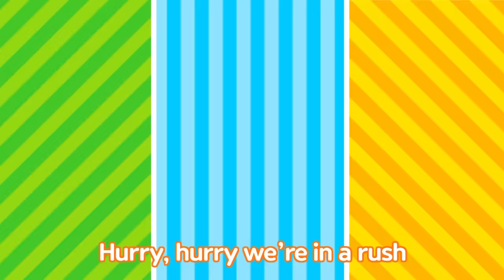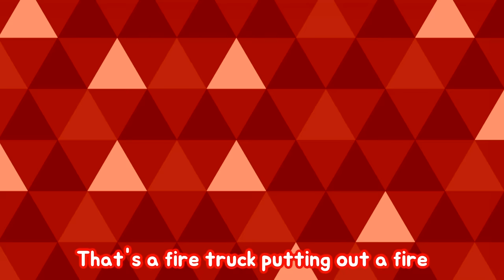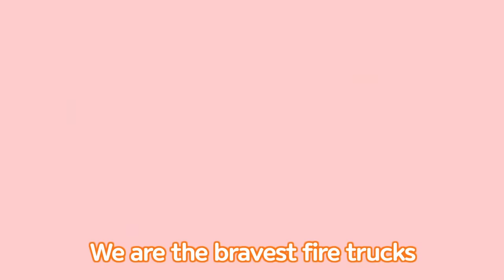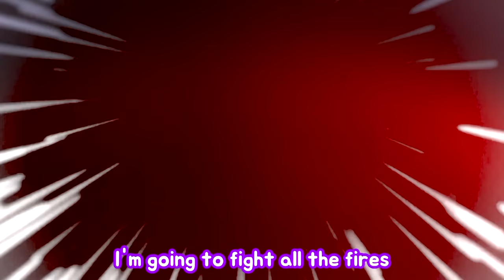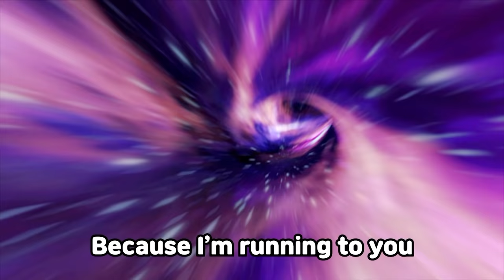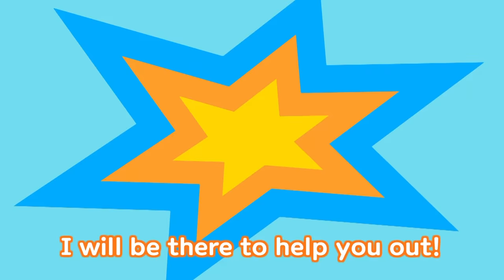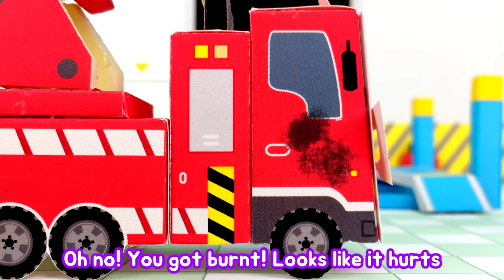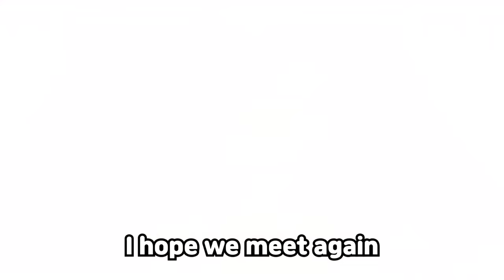Strong Heavy Vehicles songs l I am I am Bulldozer l Heavy Vehicles by Tayo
Lyrics

I am, I am a bulldozer I can push anything
I can flatten bumpy roads very smoothlyI can push
Even a big rock! Even sandIt's not a big deal for me

I am, I am an excavator I can lift up anything
I can lift up a pile of sand I can handle it very easily
I can move sand And dig a big hole It's not a big deal for me

I am, I am a dump truck I can load up anything
I can load my truck with big and heavy stuff easily
Even big trees! And heavy iron It's not a big deal for me

I am, I am a cement truck I can make things very strong
Twirl Twirl Mix many things I can make things very strong
Even big pillars even a very hard wall It's not a big deal for me

We are the strong heavy vehicles We work together
We are the strong heavy vehicles We can make anything